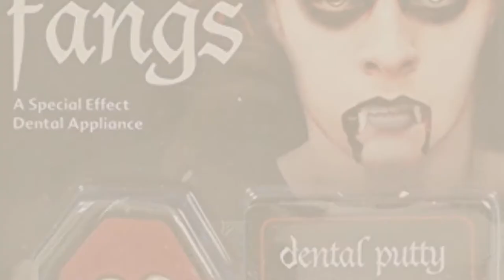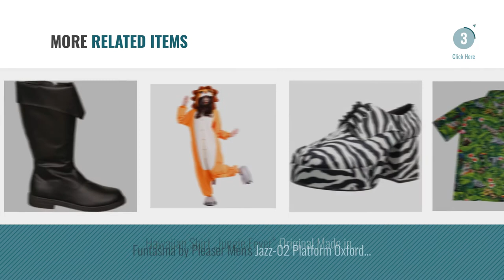Top 10 Animal Fancy Dress Costumes [2018]: Unicorn Onesie Adult – Feelme Unisex Onesies Pajamas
New! 2019 Black Friday / Cyber Monday Adults Deals and Updates.

Black Friday / Cyber Monday Unicorn Onesie Adult – Feelme Unisex Onesies Pajamas Kigurumi Cosplay Sleepsuit Costume by OKSakady

Black Friday / Cyber Monday Adults Halloween Fancy Dress Party Vampire Accessory Dracula Fang Caps Teeth by Bristol Novelties

Black Friday / Cyber Monday Faux Real Men's Party Suit by Faux Real

Black Friday / Cyber Monday WOMENS FAIRISLE ONESIE FULL LENGTH FLEECE ONESIES HOODED ALL IN ONE JUMPSUIT BATHROBE by LD Outlet

Black Friday / Cyber Monday ADULT ANIMAL ONESIE, TEDDY BEAR,WOMENS,LADIES,MENS,CHRISTMAS FANCY DRESS by Snuggles

Black Friday / Cyber Monday Hawaiian Shirt „Hawaiian Ukulele“ 100% cotton, size M – 3XL by Hawaiihemdnet

Black Friday / Cyber Monday Hawaiian Shirt „Jungle Fever“ Original Made in Hawaii, size M – 4XL by A&R